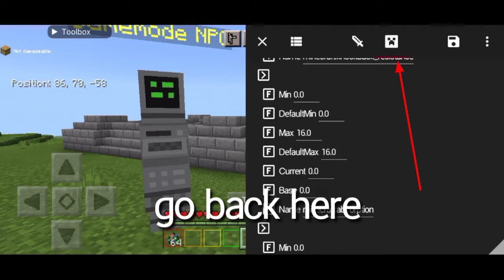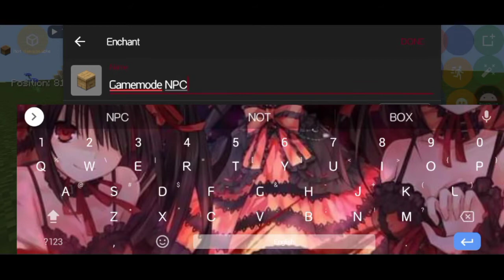ToolDroid | how to make beehive npc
lmao
I'm bad at editing

links